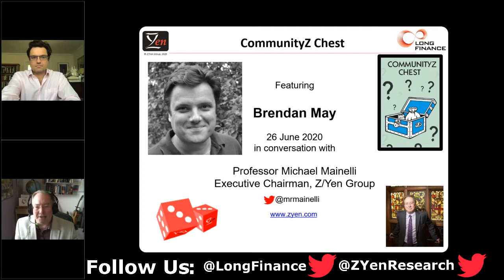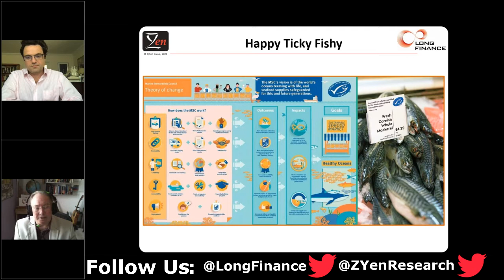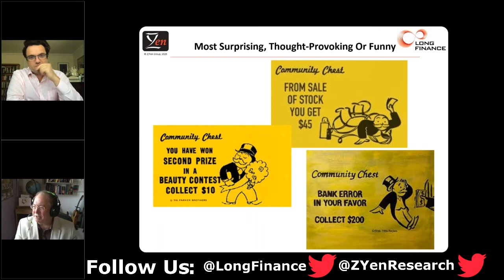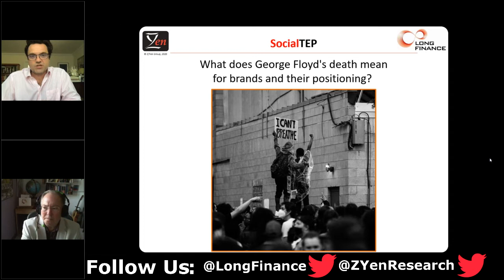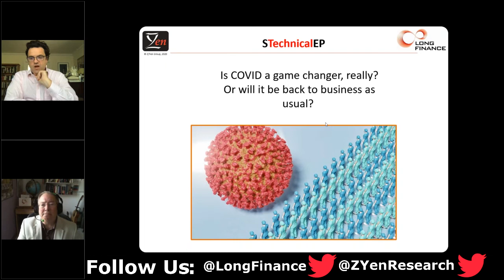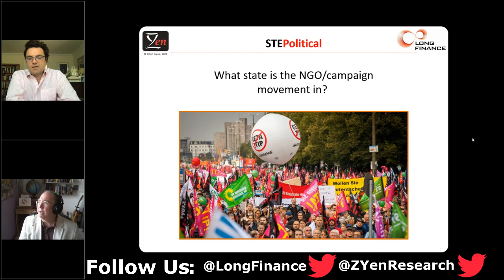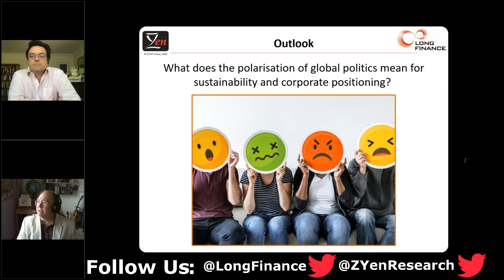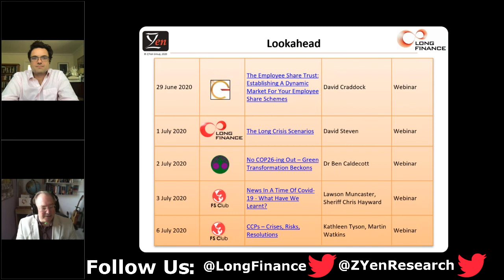CommunityZ Chest - Brendan May, Chairman Robertsbridge Group, In Conversation With Michael Mainelli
Z/Yen conducts an irregular series of short webinars, CommunityZ Chest, featuring people from its various communities and clubs, viz. technology, financial services, civil society, and business. These webinars provide an opportunity to meet people from the wider CommunityZ, to share ideas, and to make connections.

This CommunitZ features Brendan May. Brendan is the Founder and Chairman of Robertsbridge, a global sustainability advisory firm that has worked with some of the world’s best known companies and brands on long term sustainability strategies, supply chain risk, sustainable sourcing, reputation and crisis management. Current and recent clients include Drax, Heathrow, Unilever, OVO Energy, RGE Group and Cargill, where he chairs the company's independent Land Use & Forests Sustainability Panel.

He is a well respected mediator and facilitator, having been behind some of the best known reconciliations between multinational companies and campaign groups. He is a specialist in stakeholder engagement and sustainability strategy. From 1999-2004 he was Chief Executive of the Marine Stewardship Council (MSC) and he has also been European Chairman of the Rainforest Alliance, where he served on the global board for 4 years. He has chaired several corporate advisory panels, and is a regular commentator in print and broadcast media on corporate responsibility issues.